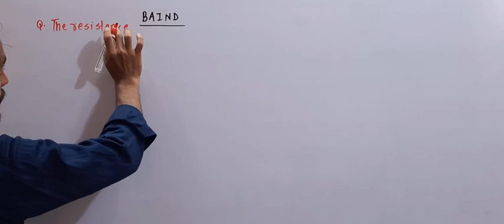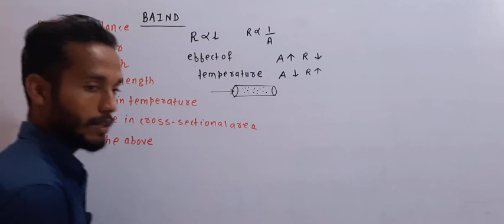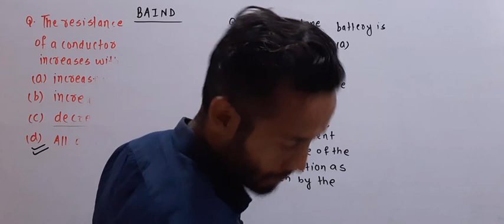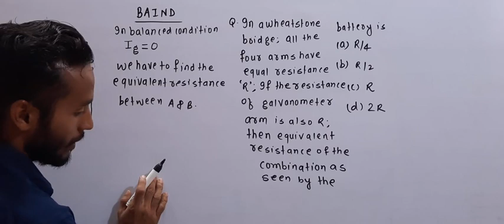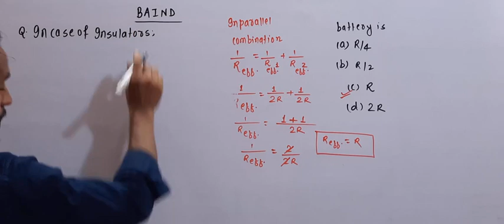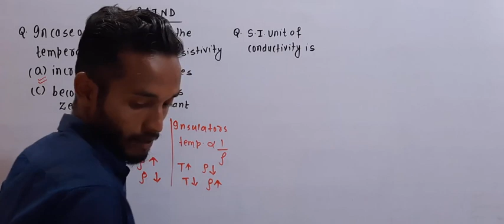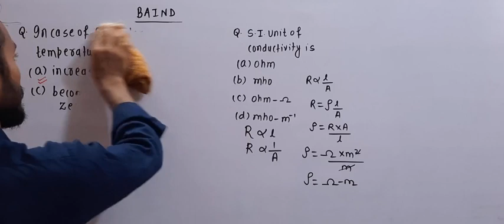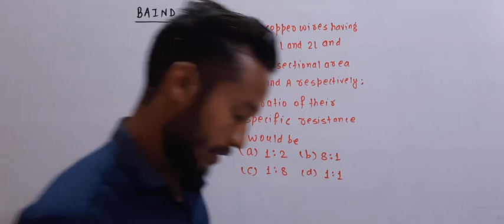Current Electricity MCQ (03) || Class_12th || Unit_02 Physics || By Yadav Lal Dey